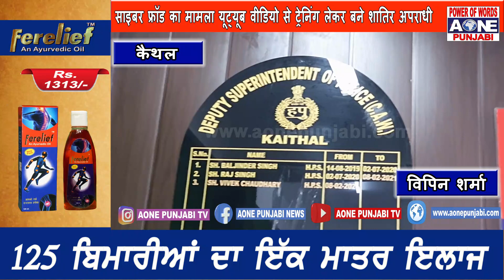साइबर फ्रॉड का मामला यूट्यूब वीडियो से ट्रेनिंग लेकर बने शातिर अपराधी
अपने ही मालिक की बैंक खाते से उड़ाए लाखों रुपए